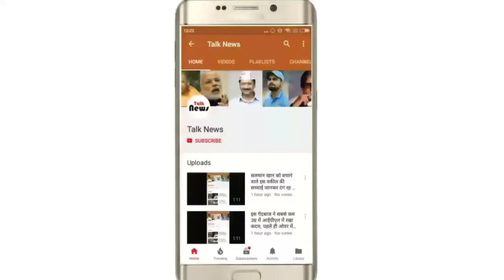मिलिए जॉन अब्राहम की पूरी फैमिली से और जानिए ये सच्चाई